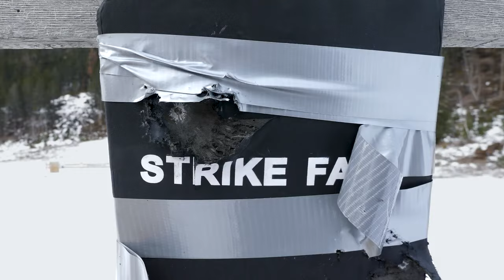CANARMOR (Canadian Armour Ltd.) AR500 plates testing video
CANARMORs AR500 plate testing, NIJ IV (NIJ 4)